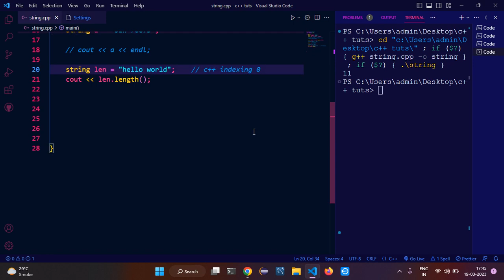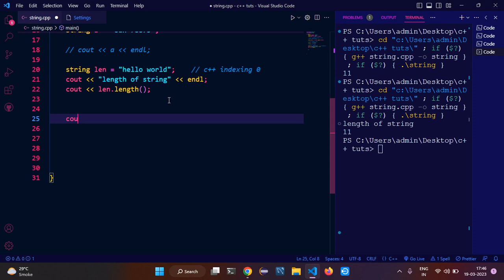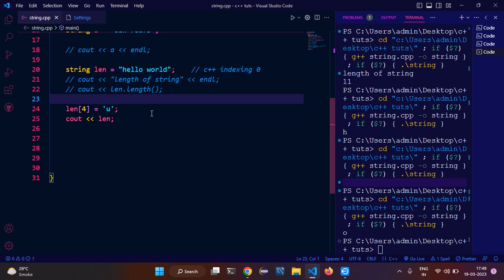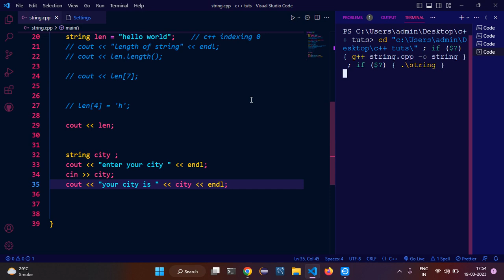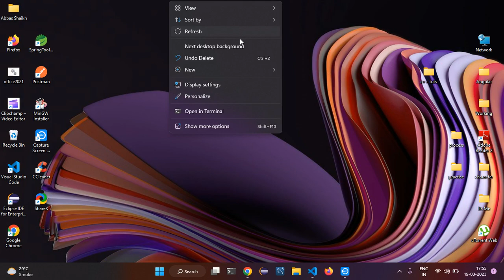C++ Strings , String Concatenation, String Methods , String Indexing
This our 7th Video of our C++ Tutorials
We will teach you C++ from from scratch.
This complete C++ tutorials will help you master all the concepts you need to learn in C++.

C++ is one of the world's most popular programming languages, C++ can be found in today's operating systems, Graphical User Interfaces, and embedded systems, C++ is an object-oriented programming language which gives a clear structure to programs and allows code to be reused, lowering development costs, C++ is portable and can be used to develop applications that can be adapted to multiple platforms, C++ is fun and easy to learn!